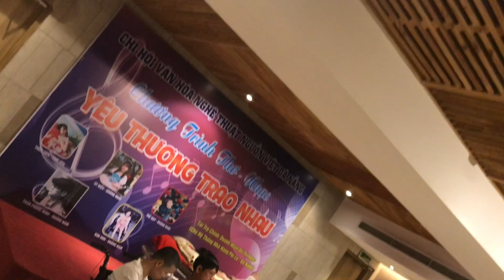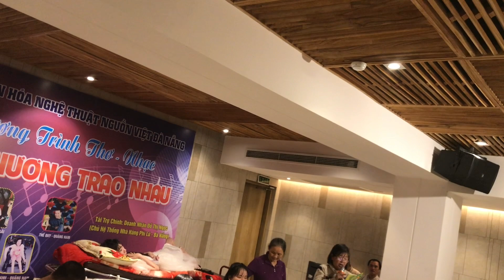Sharing LOVE to POETS- Đêm Thơ Nhạc YÊU THƯƠNG TRAO NHAU -Những nhà thơ khuyết tật tài hoa (P1)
Dạ, Như Lân xin chào và mời cả nhà cùng hoà với đêm Thơ Nhạc YÊU THƯƠNG TRAO NHAU, gặp những nhà thơ trẻ khuyết tật tài hoa đầy nghị lực với những vần thơ điệu nhạc sâu lắng, du dương, thắm đượm nghĩa tình, khát khao được sống, được yêu thương, hạnh phúc.
00:00-05:45: Song: Biển, Nỗi nhớ và Em
05:46-12:15: Giới thiệu
12:16:18:03: Poem: Cô và Mẹ
18:04-22:52: Song: Câu Hò Yêu Thương
22:43-27:48: Poems: Xương Rồng Trổ Hoa @ Chỉ có mẹ.

MONG QUÝ VỊ  ỦNG HỘ KÊNH:ĐĂNG KÝ, XEM, LIKE VÀ CHIA SẺ VIDEOS để Như Lân thêm nhiều động lực phát triển Kênh và chia sẻ Yêu thương  với những mảnh đời bất hạnh. XIN TRÂN TRỌNG CẢM ƠN. THANKS A LOT.
© Bản quyền thuộc về "Nhu Lan TV" Không reup - Do not reup